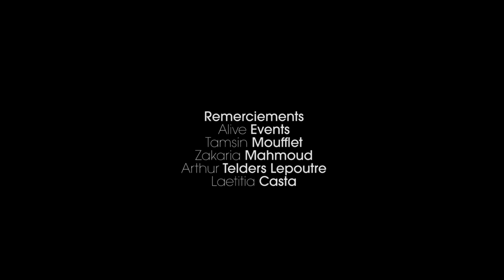"Between Waves" avec Neil Lang ■ AM Art Films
■ "Between Waves" un film réalisé par Liam O'Prey avec Neil Lang. Une production AM Art Films 2017 ■